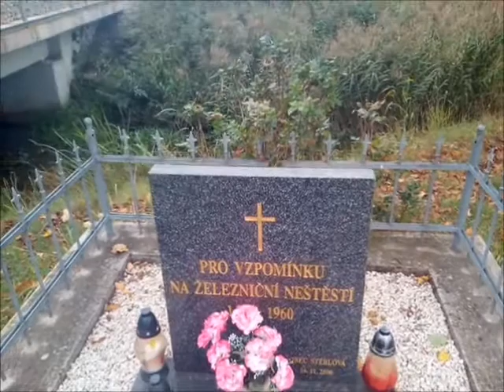Výročí 60 let od nejtragičtější železniční nehody v Československu.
Letos tomu je přesně 60 let od srážky vlaků ve Stéblové. Již po třetí jsem navštívil pomník ve Stéblové a navíc jsem se podíval k místu, kde se to stalo- k dnes již bývalému strážnímu domku č.21. Nehoda si vyžádala 118 obětí a 110 těžce zraněných. Parní vlak dne 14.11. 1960 kolem 17. hodiny neoprávněně vyjel ze Stéblové(tehdy stanice byla zabezpečena ústředním přístrojem bez závěru s ústředně závorovanými a ručně přestavovanými výhybkami, návěstidla vjezdová byla mechanická dvouramenná, předvěsti mechanické, odjezdová jednoramenná pro byla každou dopravní kolej jedno, traťové zabezpečení bylo telefonické dorozumívání- to vydrželo do roku 2015). Ve stejnou dobu proti nim jel motorový vlak. Výpravčí spatřil, že vlak odjíždí a snažil se ho zastavit. To se nepovedlo ani výhybkáři ani závorářovi. Po střetu obou vlaků začal motorový vlak hořet. Při vyšetřovaní bylo zjištěno, že ve stanici bylo údajně spatřeno zelené světlo považované za výpravu vlaku. To vedlo průvodčí k domněnce, že protijedoucí vlak má zpoždění a křižovat se budou až v další stanici. Dodnes se pořádně neví, jak se neštěstí stalo a kdo za to doopravdy mohl.